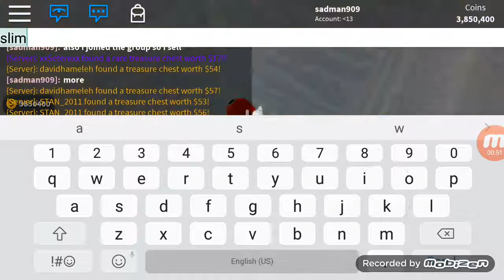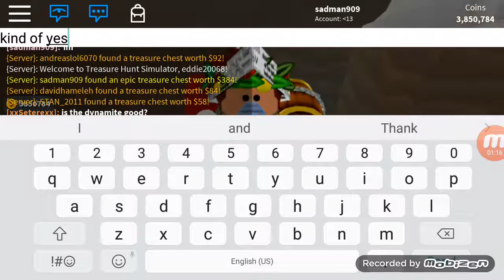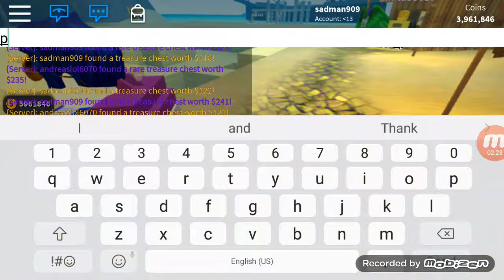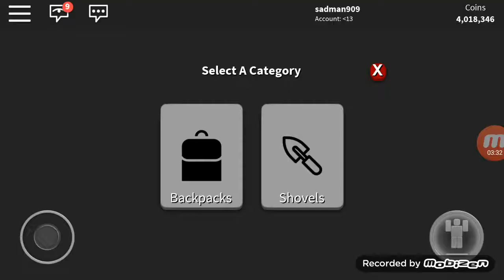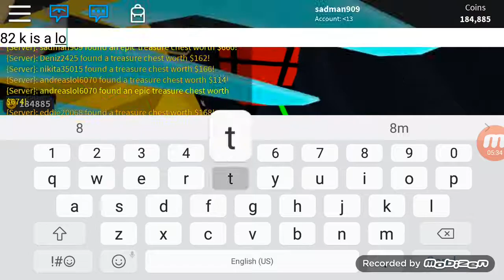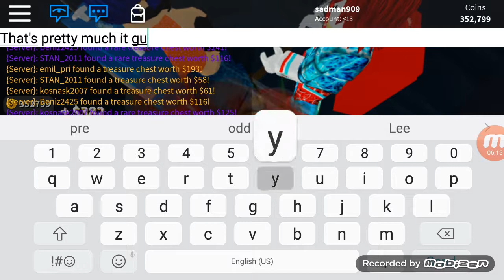Jack Hammer Destruction !!!